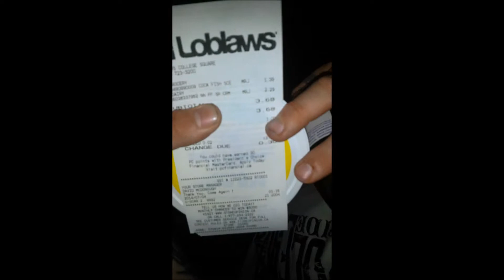Food Challenge: Cock Fish Sauce and Sour Cream *Puke and language*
We are back after a looong hiatus! with our most disgusting challenge yet!plus a exclusive behind the scenes!